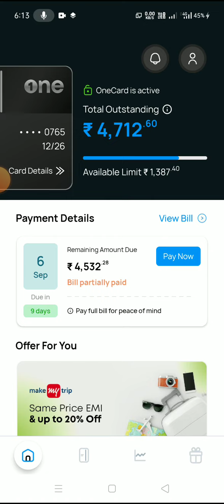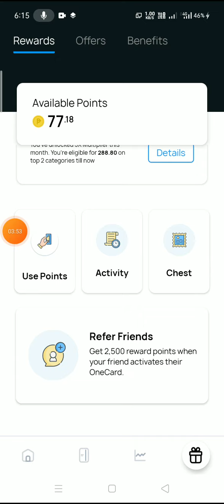Credit Card Online Apply ! Onecard Ka Credit Card kaise banaye! credit card apply !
credit card
new credit card apply process

refer code - AMIT2087

credit card bill payment best app-Hi! I trust CRED to pay my bills and I am sending you upto Rs. 250 towards your credit card bill this month. Sign up on CRED using this link and claim a cashback and other rewards when you make a payment of minimum Rs. 1000. Hurry, this link of CRED expires in 48 hours.